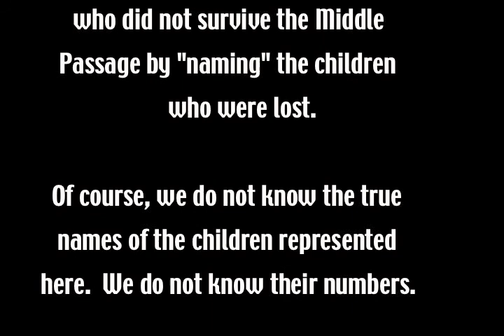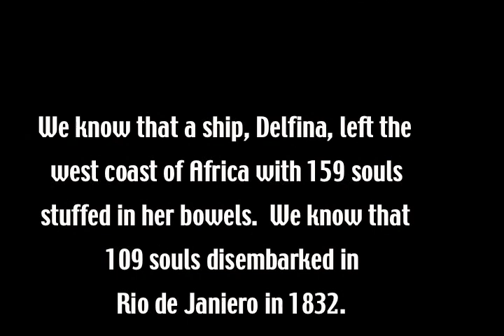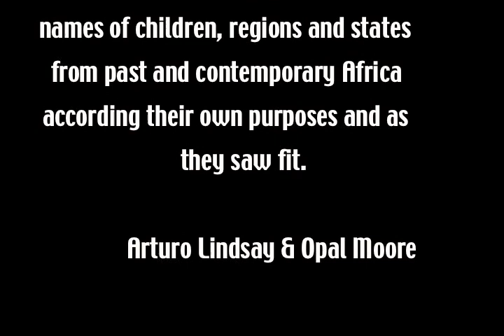The Voyage of the Delfina.mov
Using the format of a Plexus International Art Co-Opera The Voyage of the Delfina is a magnificently produced performance art ritual that seeks to symbolize a numinous rite of passage for the millions of men, women and children abducted from West Africa during the Middle Passage of the Transatlantic slave trade. Staged aboard a set representing the Portuguese slave ship Delfina, that set sail in April 1832 from unknown ports of West Africa to Rio de Janeiro, Brazil, the ship's bounty of 159 enslaved Africans serves as the centerpiece of this heart-wrenching dramatic depiction—a microcosm of the vast number of tormented souls that remains a shameful legacy of this and other slave-trade voyages.  Poet Opal Moore, Saxophonist Joe Jennings, percussionist Omelika Kuumba Bynum and opera soprano, Laura English-Robinson accompanied the performance with their original compositions.  Filmmaker Ayoka Chenzira documented the performance and choreographer Veta Goler, stage manager Joan McCarty and Ras Michael Brown, who transcribed the song of the women of 'Ndeer provided technical assistance and advice.  The production was conceived by Arturo Lindsay.